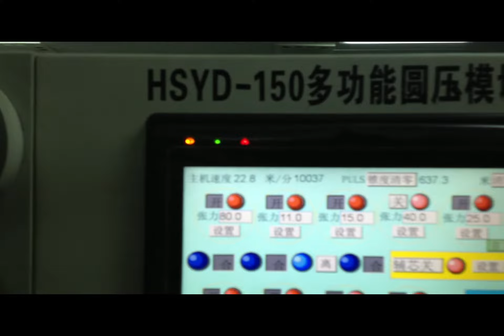High quality Medical dressing making machine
Mail: .The medical dressing making machine can do medical dressing,adhesive dressing.we also supply paper cup printing machine,paper printing machine,label printing machine,etc